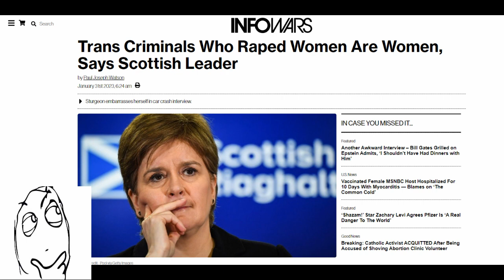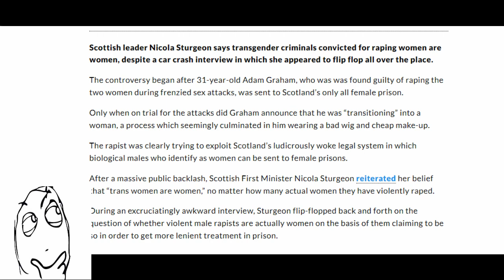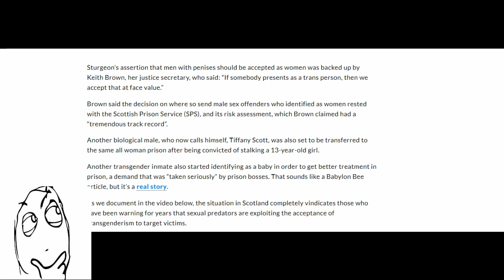Trans Criminals Who Grape Women Are Women.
Scottish leader Nicola Sturgeon says transgender criminals convicted for Graping women are women. Here's my ramble on it. Link used.